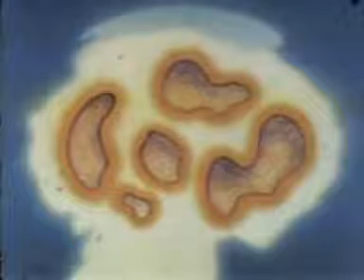Atom Bomb testing - Operation Buster Jangle 1951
stock footage historic history atomic atom bomb nuke nuclear explosion nevada proving ground test US military army mushroom cloud first pacific operation buster jangle 1951 radiation flesh fallout